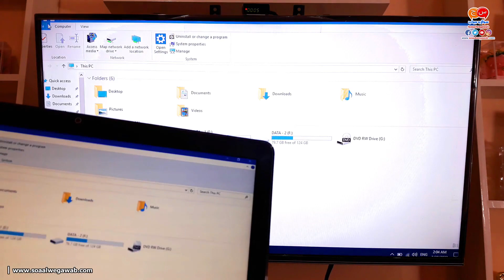كيفية اظهار وربط شاشة الموبايل 📲 واللابتوب 💻 على شاشة التلفزيون العادى لو مش سمارت بأقل تكلفه ممكنه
اللهم صل على سيدنا محمد وعلى اله وصحبه وسلم اجمعين 🌹
- لقراءة وزيارة موضوع كيفية اظهار وربط شاشة الموبايل واللابتوب على شاشة التلفزيون العادى لو مش سمارت بأقل تكلفه ممكنه والحصول على روابط شراء الوصلات المذكوره فى الفيديو يمكنك زيارة الرابط التالى :
- رابط شراء من امازون  😎👇💰 :
 كابل HDMI مسطح FULL HD TV 2K-4K عالي الدقة والسرعة بطول 3 متر ودقة 1080 بكسل
-  الفواصل الزمنيه  ⏱  لمواضيع الفيديو :
- المقدمه : 00:00
- أنواع القطع والوصلات المستخدمه فى التوصيل : 01:08
- الطريقه الاولى لمشاركة شاشة الهاتف وربطها على الشاشه : 02:11
- الطريقه الثانيه لمشاركة شاشة الهاتف وربطها على الشاشه : 02:59
- كيفية ربط ومشاركة شاشة اللابتوب على الشاشه : 04:28
- السعر : 08:23
- الخاتمه : 09:15
- الفيديوهات المذكوره فى الشرح :
كيفية تحويل شاشة التلفزيون العاديه لشاشه ذكيه سمارت smart tv  بـ 190 جنيه بس بالقطعه العجيبه دى
- موضوعات ستنال اعجابك 💕🌹😎👇  :
أفضل 10 مضادات فيروسات لنظام التشغيل Mac الخاص بشركة apple
أطلقت شركة Samsung لأول مرة أصغر مستشعر للهواتف الذكية بدقة 200 ميجابكسل
تم رصد هاتف Galaxy A82 5G في قوائم هواتف شركة Samsung
تستعد شركة Huawei لإدخال وظيفة تتبع نسبة السكر في الدم والرئة على ساعاتها الذكية فى الوقت القريب
شكرا لكم ولدعمكم لنا جزاكم الله خيرا ... 💐
🔴 إشترك فى قناة سؤال وجواب قصص وحكايات للاستمتاع ومشاهدة أجمل القصص الاسطوريه والتاريخيه من رابط القناه التالى
فضلا ليس امرا :
متنساش تضيف تعليقك واعجابك بالفيديو 👍
ومتنساش تشترك معانا فى القناه عشان يوصلك كل جديد من خلال  الزر
 انشر شارك اترك اثرك ... ♥ ... وجزاك الله خيرا 💐
شكرا لحسن المتابعه
مع تحياتنا لكم :
قناة وموقع سؤال وجواب للمعلومات والسيارات